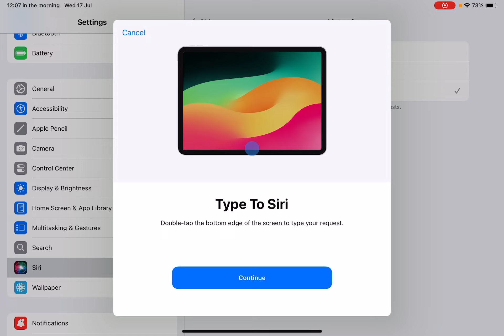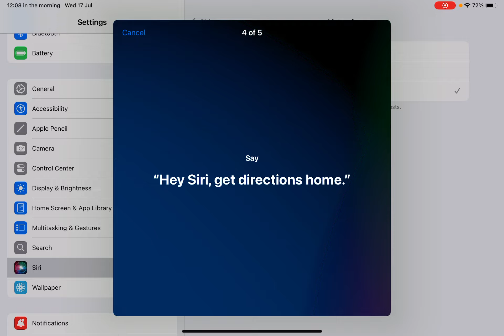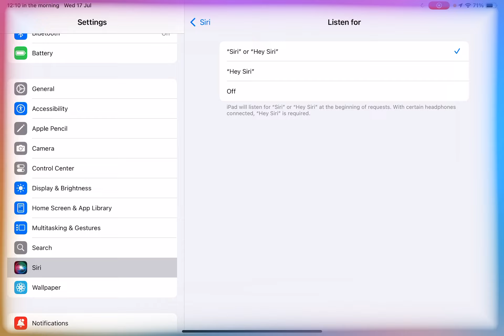intelligence Siri set up on iPadOS 18